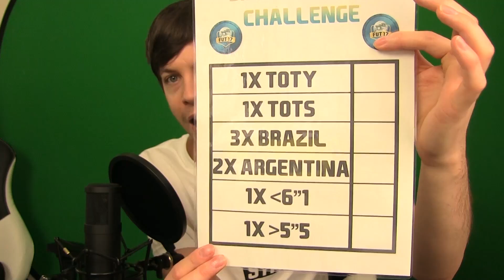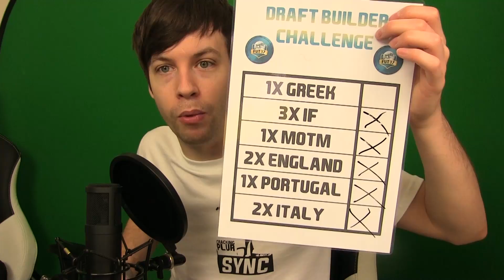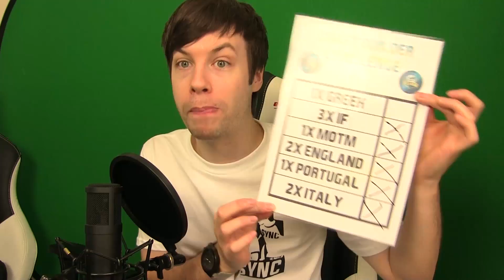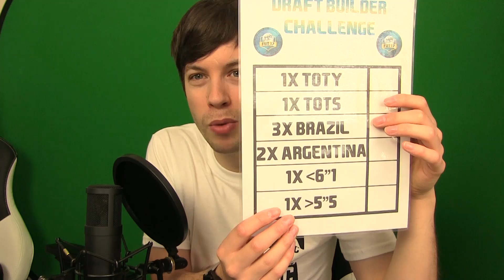WOW! THIS BRAND NEW IN FORM SALAH CARD! Fifa 17 Ultimate Team Pack Opening TOTW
►Matt Snapchat - TwoSyncMat
►Chris Snapchat - I don't use Snapchat, sorry!